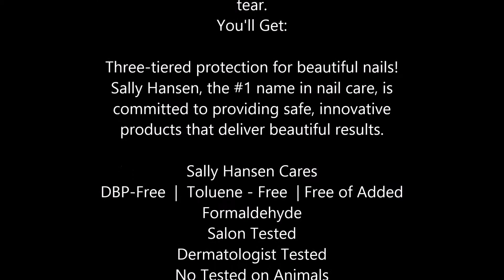Sally Hansen Triple Strong Advanced Gel Nail Fortifier